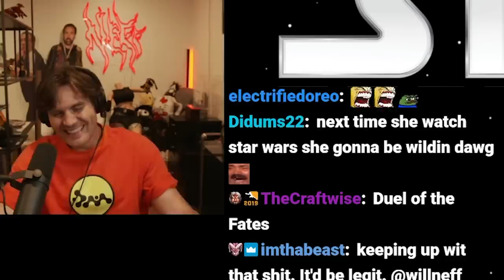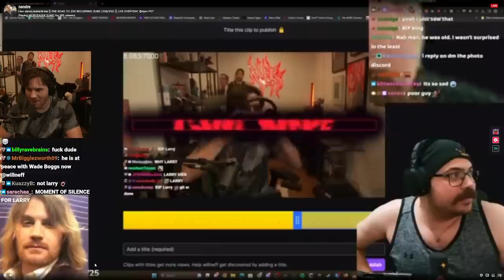Opening My Life-Size Tifa "Art" Doll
Will puts together the doll and recent clips.